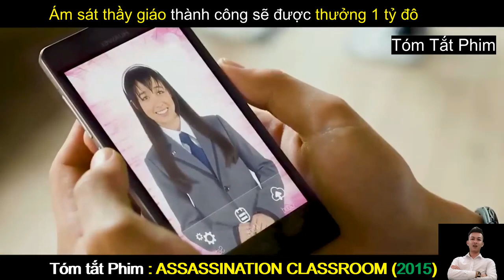Review Phim Hay : Lớp Học Ám Sát - Assassination Classroom | Tóm Tắt Phim Hay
Review Phim Hay : Lớp Học Ám Sát | Assassination Classroom (2015) | Tóm Tắt Phim Hay
Nội dung phim : Bạn phải làm gì nếu một ngày kia, khi đang ngồi trong lớp học, một con bạch tuộc da xanh bước vào lớp và nói “Từ bây giờ tôi sẽ là thầy các em. Nhiệm vụ của các từ bây giờ đến hết năm học là giết tôi. Nếu không tôi sẽ cho nổ tung Trái Đất”?

Phim chỉ dành cho đối tượng trên 13 tuổi. Các học sinh lớp 3-E có 1 nhiệm vụ, đó là ám sát giáo viên của họ trước khi tốt nghiệp. Ông ta đã phá hủy mặt trăng, và hứa hẹn rằng trong vòng 1 năm nếu không ai giết được mình, ông ta sẽ hủy diệt luôn cả Trái Đất. Nhưng làm sao mà cái lớp học chỉ có toàn những học sinh không thích nghi được với ngoại cảnh này, có thể giết được một con quái vật xúc tu có khả năng đạt tới tốc độ 20 Mác, người mà rất có thể là giáo viên giỏi nhất mà họ từng có.